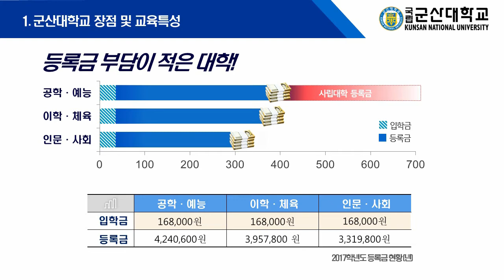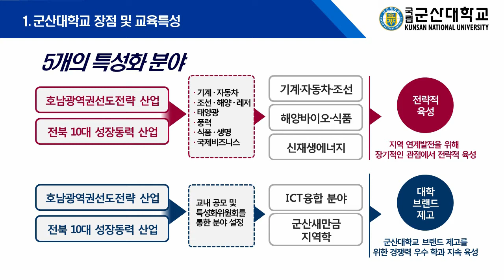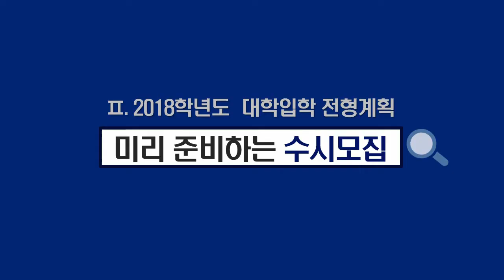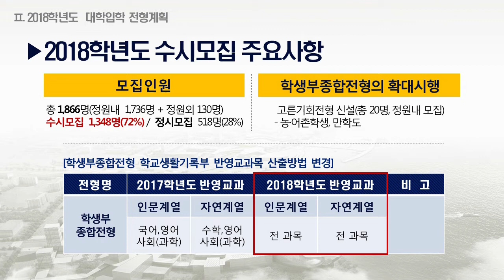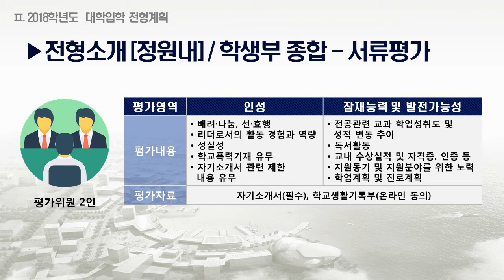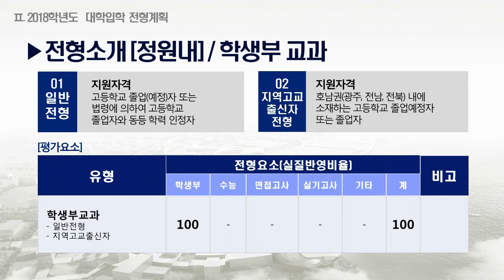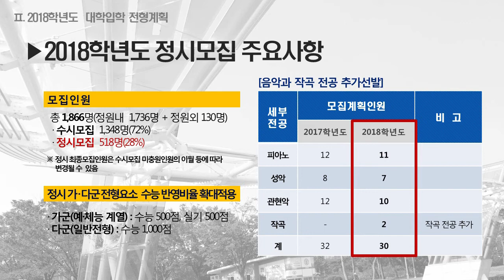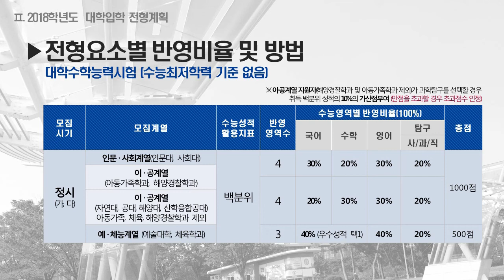[하이틴TV] 군산대학교 - 2018학년도 입시전형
군산대학교 2018학년도 입시 전형에 대한 동영상입니다.